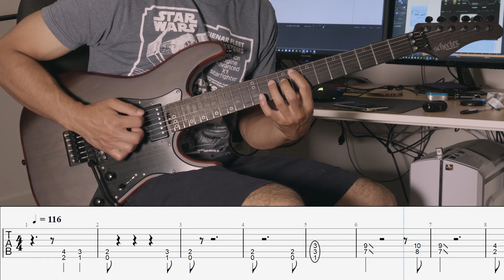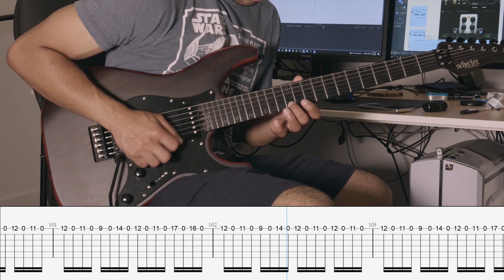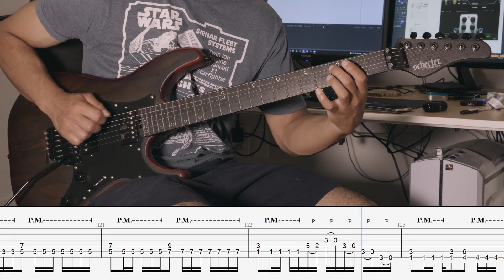[Guitar Tab] "The Roar Of The Spark" Ky Kiske Guilty Gear Cover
Yeesh, I thought May's theme was difficult... Strive's OST is really pushing my limits!